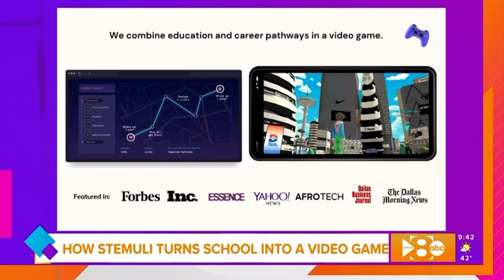Good Morning Texas - Taylor Shead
Stemuli Founder & CEO Taylor Sheads discusses the future of learning and how Stemuli is impacting Texas + beyond 🚀